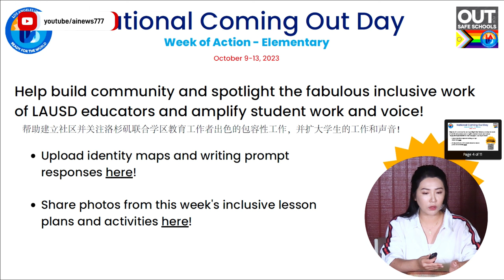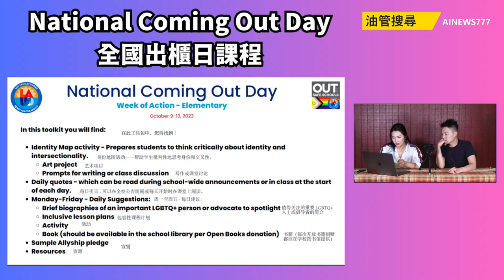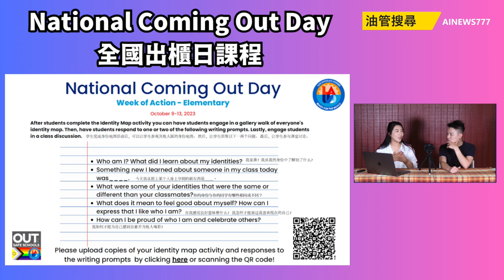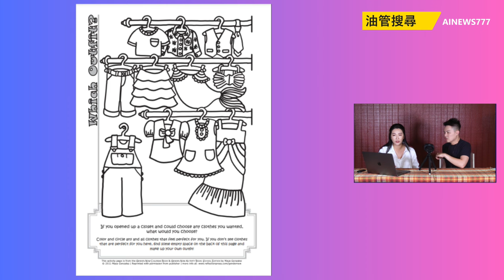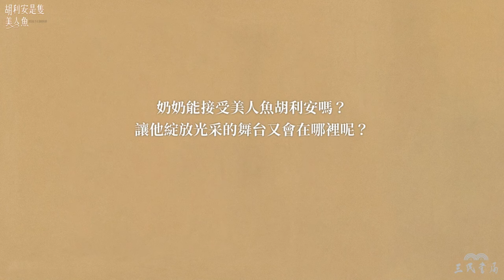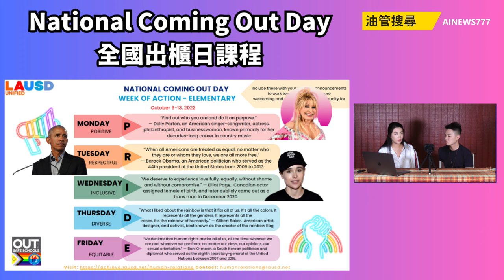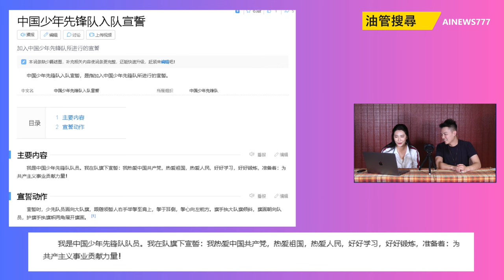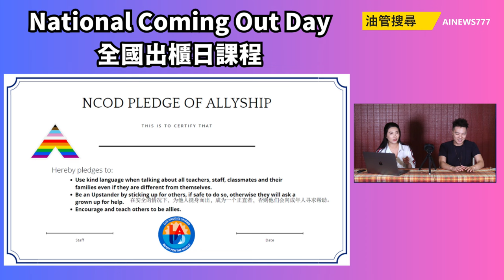【現在進行時】 本週洛杉磯聯合學區洗腦課程曝光！引導小學生變換性別，宣誓效忠LGBTQ| AI News 愛報導